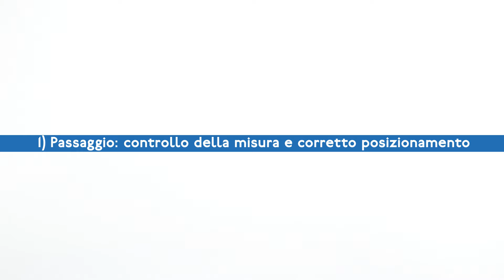Applicare pellicole protettive senza bolle d’aria - protectionfilms24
Trovi la protezione dello schermo giusta per il tuo dispositivo. Abbiamo il prodotto adatto per ogni applicazione

Ti mostreremo in quattro passaggi come puoi assemblare al meglio i film protettivi sul display del tuo cellulare.

Le pellicole protettive per lo schermo di schutzfolien24 sono facili da applicare se si seguono alcune semplici regole. In un breve clip, vi illustreremo come procedere e cosa è importante tenere in considerazione.